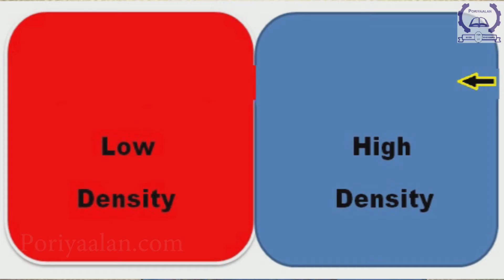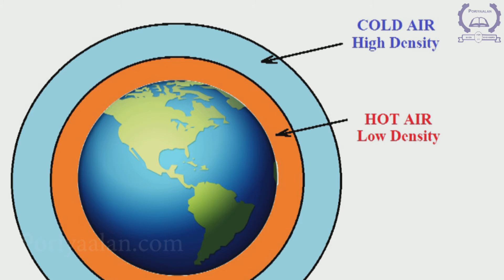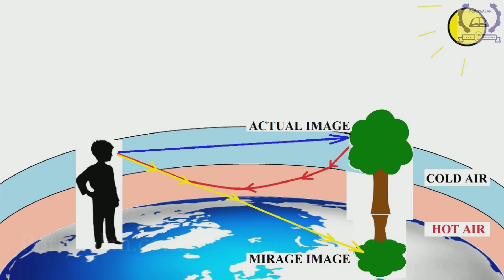கானல் நீர்| Mirage| How Mirage Form| Tamil| Haribalaji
Poriyaalan Academy:
Mirages happen when the ground is very hot and the air is cool. The hot ground warms a layer of air just above the ground.
When the light moves through the cold air and into the layer of hot air it is refracted (bent).
A layer of very warm air near the ground refracts the light from the sky nearly into a U-shaped bend.